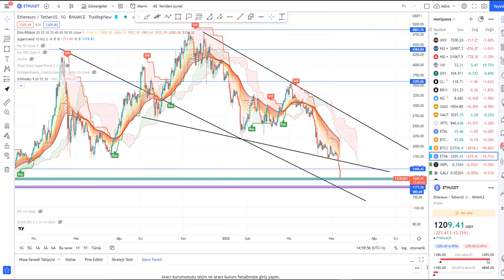stETH/ETH NEDİR? ETH NEDEN DÜŞÜYOR? LUNA/UST TEKRARLANACAK MI?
Merhaba,
Bitcoin Eğitimi kanalımızda Bitcoin nedir, nasıl alınır, Bitcoin altcoin analiz konuları üzerine videolar üretiyoruz.
bu videoda ENS'in son düşüşten sonra düşen kalan alt bandından yukarı yönde başlattığı hareketi konuşuyoruz.
bir web 3.0 projesi olan ENS için nasıl bir yol izlemeliyiz?

jr6lr3